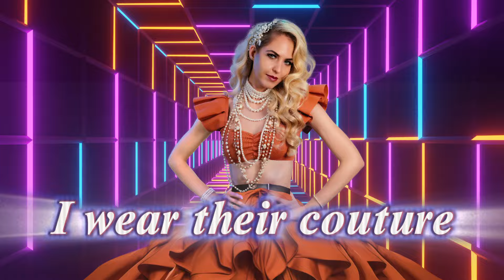Beatrice Turin - Fashion Icon (Lyrics Video)